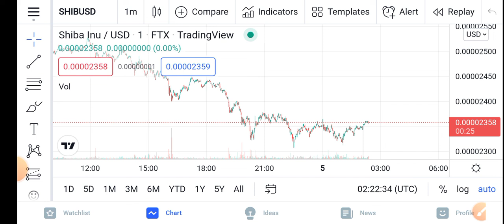Shiba Inu Anouncement || Shiba Inu Price Prediction Updates! Shiba Today Update